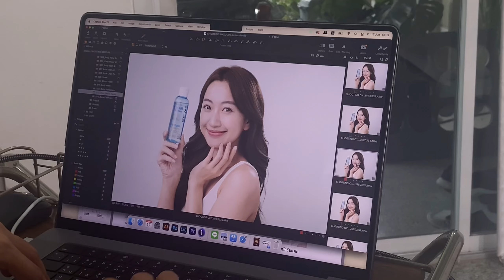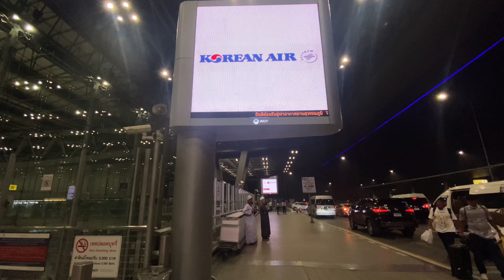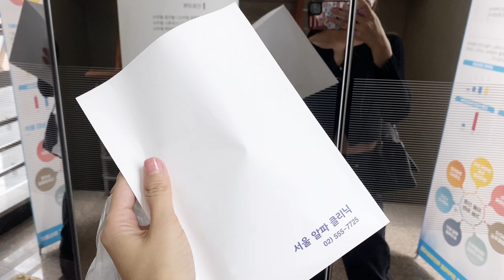Back in Korea , Home Vlog